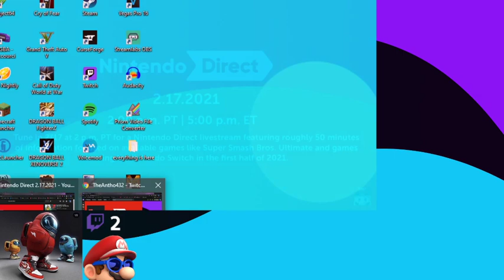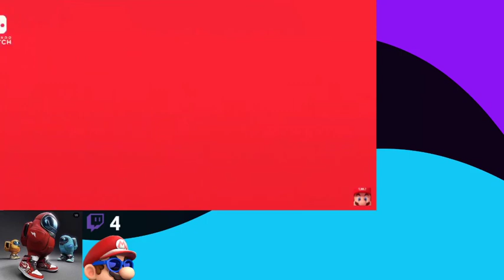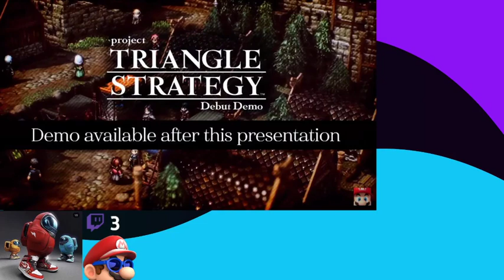Nintendo Direct BABY!!!